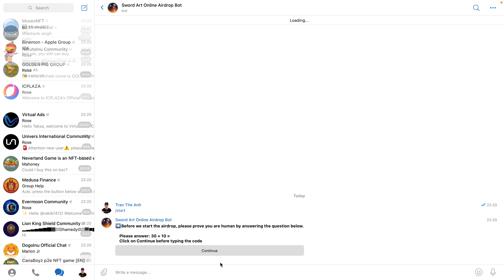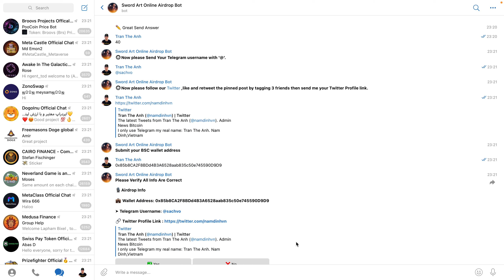Hướng dẫn nhận 10B token SAO mạng BSC | The Anh LDA